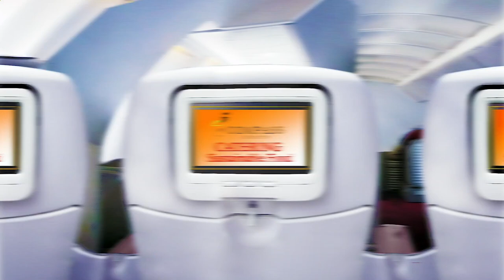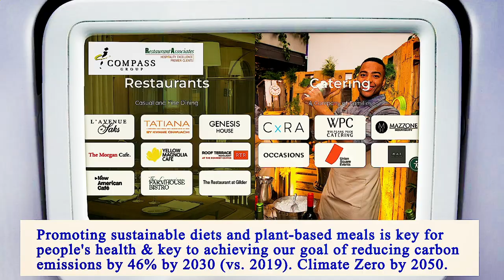Nearest Restaurants From Me Manhattan 10003 NY, New York County, New York, United States